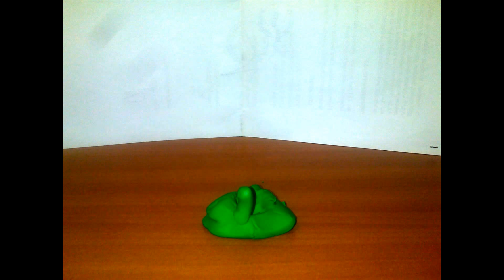Plastilina Stop Motion - Sigla Jucausul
Bilutele verzi din plastilina se joaca impreuna cu o figurina din plastilina denumita generic Sigla.
Nu ti-a placut? Comenteaza mai jos , dă share, si arata-le si altora ce nu ti-a placut.
Ti-a placut dar te abtii de la comentarii? Dă un like acestui clip. Multumesc!

Play-Doh Languages - Playdough, Plasticine, Plastilina, Plastiline, plasticina, Modellera, Crayola, Massinha, 플레이 도우, Knetmasse "Softee Dough" "Moon Dough" "modelling clay" "Pâte à Modeler"